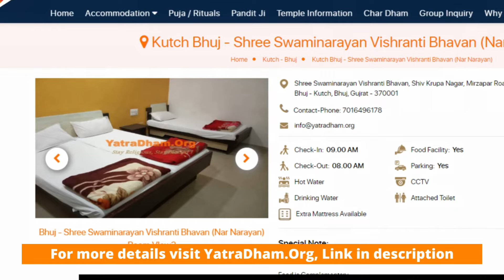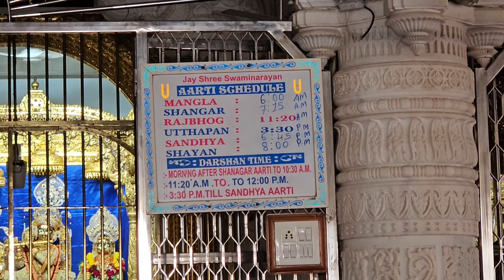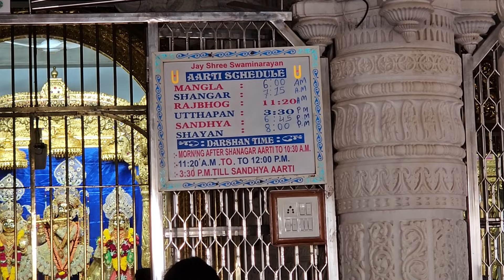Bhuj Swaminarayan Mandir Kutch🚩 | Best Temples to Visit in Gujarat💯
TheWittyWanderer | The Witty Wanderer

Your Queries 👇
bhuj swaminarayan mandir live darshan
bhuj swaminarayan mandir
swaminarayan mandir bhuj
bhuj swaminarayan mandir live
bhuj swaminarayan mandir live katha
bhuj swaminarayan mandir live aarti
swaminarayan mandir bhuj live
live bhuj swaminarayan mandir
swaminarayan dhun bhuj mandir
swaminarayan kirtan bhuj mandir
today bhuj swaminarayan mandir live darshan
swaminarayan chesta bhuj mandir
shree swaminarayan mandir bhuj live
swaminarayan aarti bhuj mandir
swaminarayan bhuj mandir
swaminarayan katha bhuj mandir
bhuj swaminarayan mandir katha
swaminarayan prabhatiya bhuj mandir

My Vlogging Phone
My Mic
My Backpack
My Earphone
My SmartWatch

I share BTS, travel, and entertaining videos on my Instagram Page. Do follow if you like to watch such creations 😍

See you all soon in the next location. Until then, Take care! Bye :)
⚠DM for credit/removal